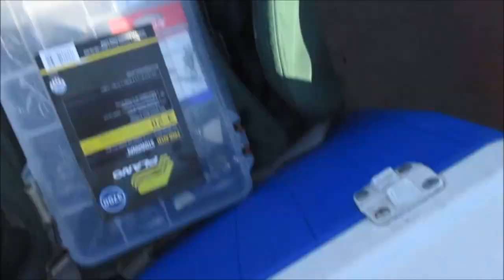S08E11- Spawning Catfish and Largemouth on Live Bait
I love this spot, but the water is always so muddy a lure is out of the question, so we always mus use live bait.